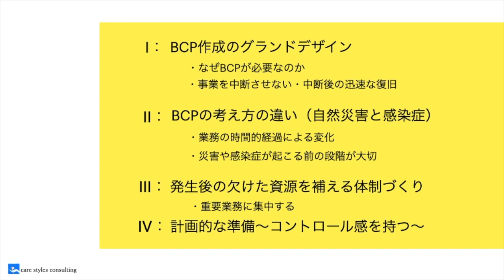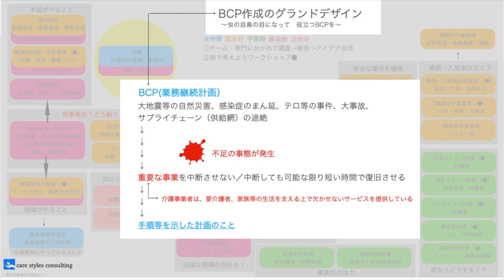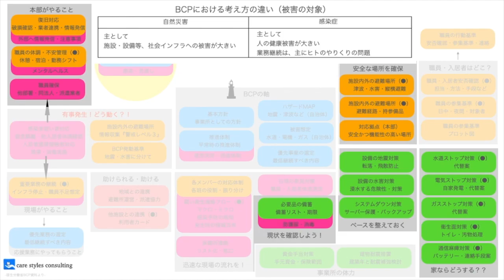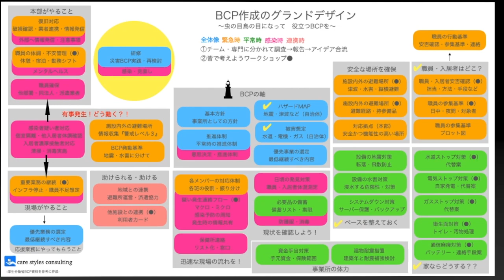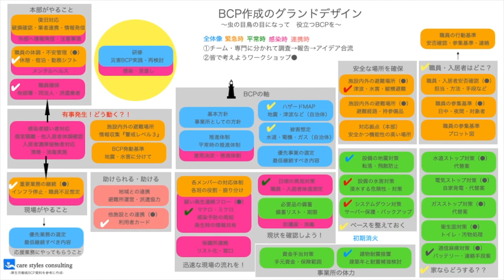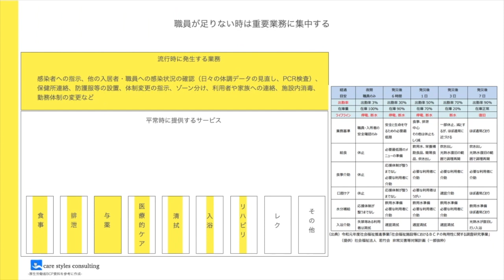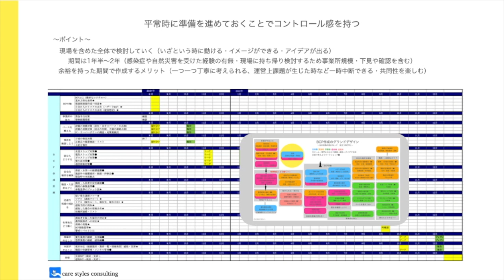BCP （業務継続計画）作成について～～介護報酬改定により2024年に義務化～（ダイジェスト版）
2024年までの期限でBPC作成が義務化されました。
この動画は、今月より弊社が実施しているBCP作成支援のダイジェスト版です。
ご興味のある方は是非ご連絡いただければと思います。